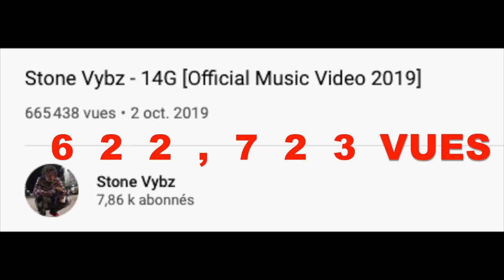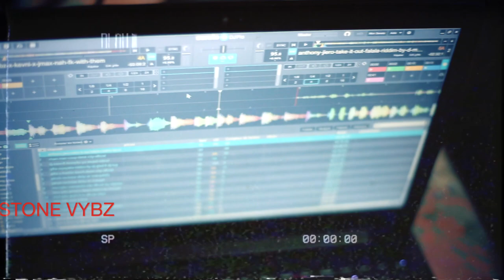LA GUYANE A DU TALENT - ÉPISODE#1 : STONE VYBZ ( 🇬🇫 + INCLUS RÉPÉTITION SHOW CASE EN BONUS )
Découvrez l'artiste guyanais STONE VIBZ comme vous ne l'avez jamais vu ou entendu lors d'un entretien 100% INEDIT , UN FILM DE SOULJAH , interview & tournage & montage :